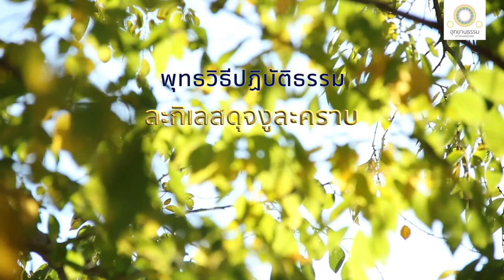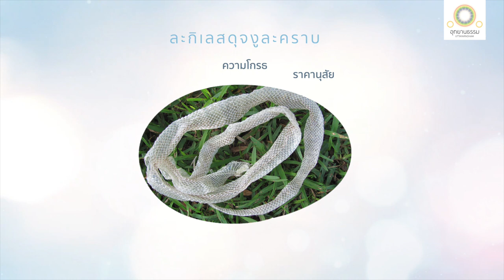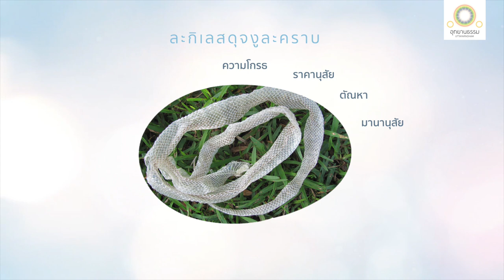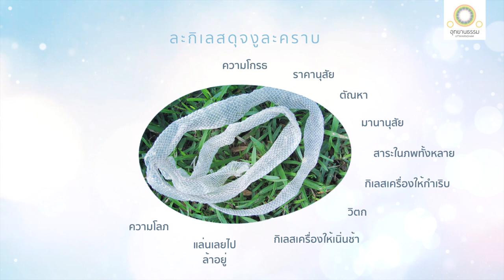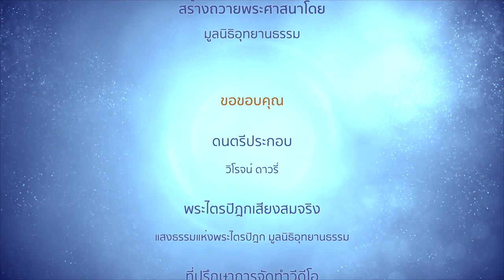ละกิเลสดุจงูละคราบ | อรุคสูตร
ละกิเลสดุจงูละคราบ
อุรคสูตร

ภิกษุใดกำจัดความโกรธที่เกิดขึ้นแล้ว เหมือนหมอกำจัดพิษงูที่ซ่านไปแล้วด้วยโอสถ

ภิกษุใดตัดราคะได้ขาด พร้อมทั้งอนุสัยไม่มีส่วนเหลือ เหมือนบุคคลลงไปตัดดอกปทุมซึ่งงอกขึ้นในสระ

ภิกษุใดยังตัณหาให้เหือดแห้งไปทีละน้อย ๆ แล้วตัดเสียให้ขาดโดยไม่เหลือ

ภิกษุใดถอนมานะพร้อมทั้งอนุสัยไม่มีส่วนเหลือ เหมือนห้วงน้ำใหญ่ถอนสะพานไม้อ้อที่ทุรพลฉะนั้น

ภิกษุใดค้นคว้าอยู่ (ด้วยปัญญา) ไม่ประสบอัตภาพอันเป็นสาระในภพทั้งหลาย เหมือนพราหมณ์ค้นคว้าอยู่ ไม่ประสบดอกที่ต้นมะเดื่อฉะนั้น

กิเลสเป็นเครื่องให้กำเริบย่อมไม่มีภายในจิตของภิกษุใด และภิกษุใดล่วงเสียได้แล้วซึ่งความเจริญและความเสื่อมอย่างนี้

ภิกษุใดกำจัดวิตกได้แล้ว ปราบปรามดีแล้วในภายใน ไม่มีส่วนเหลือ

ภิกษุใดไม่แล่นเลยไป ไม่ล้าอยู่ ล่วงกิเลสเป็นเครื่องให้เนิ่นช้านี้ได้หมดแล้ว

ภิกษุใดรู้ว่าธรรมชาติมีขันธ์เป็นต้น ทั้งหมดนี้เป็นของแปรผัน ไม่แล่นเลยไป ไม่ล้าอยู่ในโลก

ภิกษุใดรู้ว่าธรรมชาติมีขันธ์เป็นต้นทั้งหมดนี้เป็นของแปรผัน ปราศจากความโลภ ปราศจากราคะ ปราศจากโทสะ ปราศจากโมหะ ไม่แล่นเลยไป ไม่ล้าอยู่ในโลก

ภิกษุใดไม่มีอนุสัยอะไร ๆ ถอนอกุศลมูลได้แล้ว

ภิกษุใดไม่มีกิเลสอันเกิดแต่ความกระวนกระวายอะไรๆ อันเป็นปัจจัยเพื่อมาสู่ฝั่งใน

ภิกษุใดไม่มีกิเลสอันเกิดแต่ตัณหา อันเป็นเหตุเพื่อความผูกพัน เพื่อความเกิด

ภิกษุใดละนิวรณ์ ๕ ได้แล้ว ไม่มีทุกข์ ข้ามความสงสัยได้แล้ว มีลูกศรปราศไปแล้ว

ภิกษุนั้นชื่อว่าย่อมละฝั่งในและฝั่งนอกเสียได้ เหมือนงูละคราบเก่าที่คร่ำคร่าแล้ว